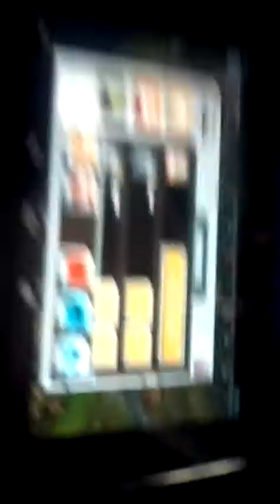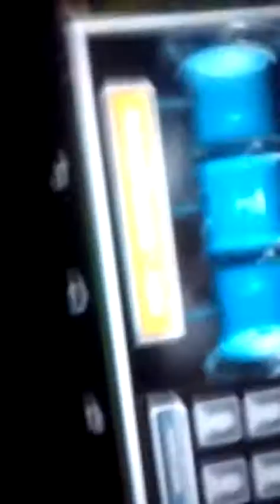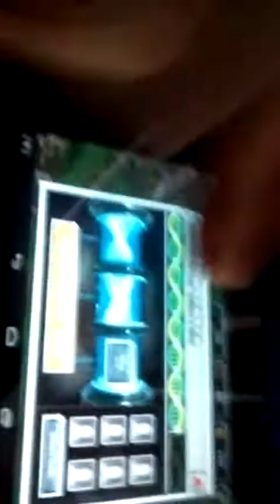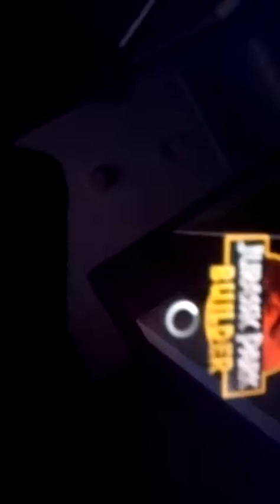Jurassic park reopened!!!